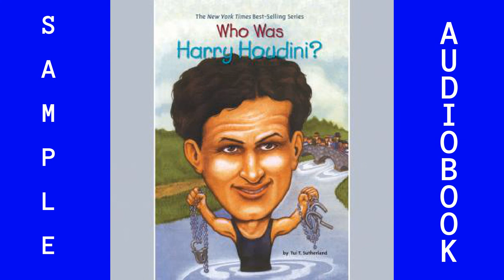Audiobook Sample ISBN9780525629634 Biography and Memoir